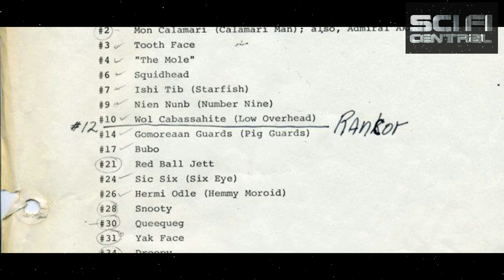Who is Nien Nunb & the Sullustan species in Star Wars - MIKE QUINN Interview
How many Nien Nunb-type creatures were in Return of the Jedi?
Veteran Star Wars performer MIKE QUINN has been in and out of Star Wars since Return of the Jedi. He returned for Attack of the Clones, and for the Sequel Trilogy and he continues in even more Star Wars streaming projects, like ANDOR. In this interview, we check-in with Mike Quinn about how many Sullustan parts he played in Return of the Jedi.
Plus, stick around until the end, as he talks about his part in playing the original Yoda.
This is part two of our two-part exclusive interview. Check part one out next, for all of the other creatures he has played ... including THE BIGGEST ONE!